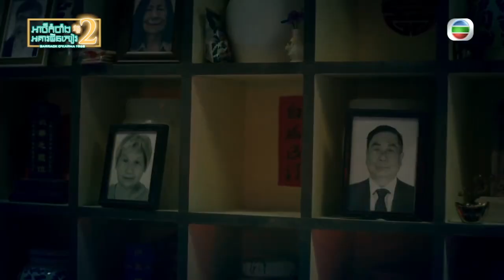អាថ៌កំបាំងអគារជីនសៀវ វគ្គ II - Barrack O'Karma 1968 Trailer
TVB រឿងភាគ - អាថ៌កំបាំងអគារជីនសៀវ វគ្គ II

▶️ រឿងនេះគឺជាវគ្គ2​ របស់រឿងអាគារអាថ៌កំបាំងជីនសៀវ។ សាច់រឿងក្នុងវគ្គ២នេះនឹងនិយាយពីលោក Maurice (Joel Chan) ដែលបានបាត់ខ្លួនយ៉ាងចម្លែកនៅក្នុងអាគារជីនសៀវហើយលោក Maurice (Joel Chan) បានផ្លាស់ប្តូរយ៉ាងខ្លាំងហាក់ដូចជាមនុស្សផ្សេងទៀត។ នាង Ella (Selena Lee) ដែលជាមិត្តស្រីរបស់គាត់បានសម្រេចចិត្តចូលទៅស្វែងរកនៅក្នុងអាគារដើម្បីដោះស្រាយអាថ៌កំបាំងនៃការបាត់ខ្លួនរបស់មិត្តប្រុសរបស់គាត់។ រឿងចម្លែកៗក្នុងអាគារជីនសៀវនៅតែបន្តកើតមានឡើងមិនចេះចប់មិនចេះហើយ។ តើចុងបញ្ចប់នៃសាច់រឿងនឹងទៅជាយ៉ាងណា?